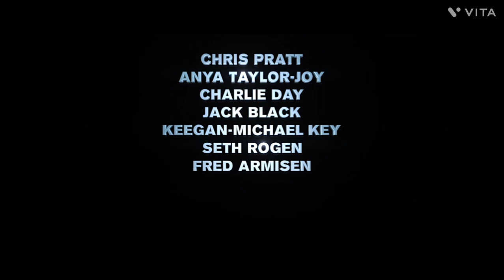New Super Mario trailer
your required

mario bros movie trailer
mario bros trailer
super mario movie trailer
super mario trailer 2023
the super mario bros movie trai